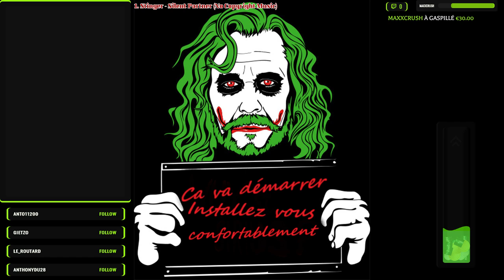[ RP FailyV ] - Alexandre Wilson - Jours 34